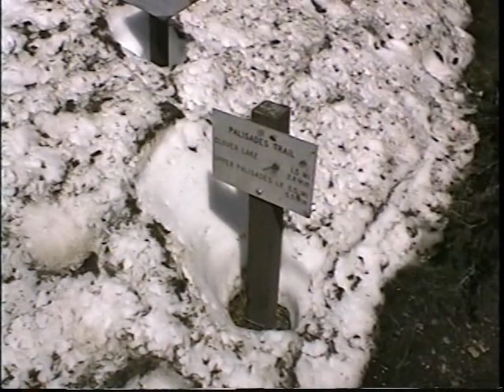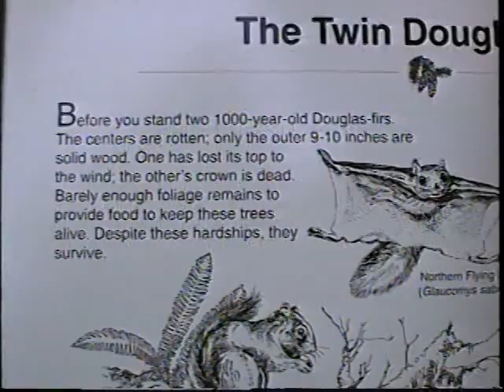Van West 97 day 17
Mt Rainier